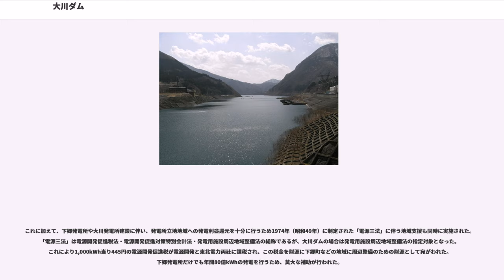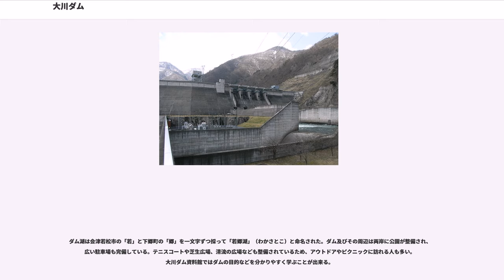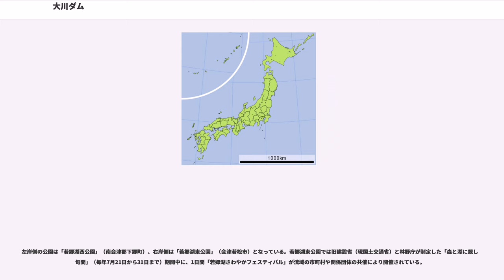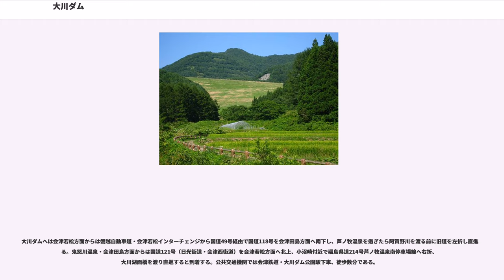大川ダム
大川ダム（おおかわダム）は福島県会津若松市大戸町大川と南会津郡下郷町大字小沼崎にまたがる、一級水系 阿賀野川本川（福島県内では阿賀川と呼ばれる）上流部に建設されたダムである。ダム湖は「若郷湖」（わかさとこ）。

阿賀野川水系、阿賀野川本川に唯一建設された特定多目的ダムで、阿賀野川本川の治水と会津盆地への利水、さらに大規模な水力発電を目的としている。型式は重力式コンクリートダムとロックフィルダムが複合したコンバインダム、ダムの高さは75.0mである。

阿賀野川は上流部が豪雪地帯であり、豊富な水量を有する為水力発電の開発が明治以降盛んであった。その一方で連年水害による流域の被害は甚だしく、阿賀野川沿岸では古くから治水が新発田藩や会津藩などによって手掛けられていた。当時は河道の付け替えが主であり、蛇行を繰り返していた阿賀野川は下流部ではほぼ直線化していた。だが、その後も堤防決壊を伴う水害は繰り返し起こり、根本的な治水対策が次第に求められた。

一方戦後の食糧事情を解決すべく、農林省（現・農林水産省）主体で多くの国営農業水利事業が展開されたが、農業技術の発展と農地面積の急速な拡大で農業用水の需要が高まった。これに加え会津若松市は会津地方の中心都市として人口が増加、これにより上水道需要が増加した他産業誘致によって旧来の醸造業に加え精密機器や電気機械工場が進出、工業用水道の需要も必要となった。こうした工場立地と宅地の拡大に伴い阿賀野川の治水安全度が低下、堤防の建設などが次第に困難になりつつあった。

さらに、オイルショックの影響により今までの「火主水従」から再生可能な水力発電が再評価され、全国各地でピーク時の発電にも即応できる大規模揚水発電所が計画、建設されるようになった。奥只見ダム・田子倉ダム（只見川）など只見川の電力開発で名を馳せた電源開発は新たな揚水発電計画を水量の豊富な阿賀野川に求め、東北電力もまた、新規水力発電開発を志向していた。

阿賀野川を管理する建設省北陸地方建設局（現・国土交通省北陸地方整備局。阿賀野川は河口所在地が新潟県にあるため、福島県流域についても北陸地方整備局が管轄している）は1966年（昭和41年）に制定した「阿賀野川水系工事実施基本計画」の中で、阿賀野川の洪水調節を効率的に図るべくダムによる治水を策定。1971年（昭和46年）より「舟子ダム」または「桑原ダム」の名で計画に取り掛かった。だが先述のように各方面から利水についての要望が出されたことから、阿賀野川の治水と利水を総合的に実施するため河川総合開発事業として事業を進めた。

以上の経緯を経て、1973年（昭和48年）より「阿賀野川総合開発事業」の中核事業として計画されたのが、大川ダムである。

大川ダムは特定多目的ダム法に基づき、国土交通大臣が一貫して施工と管理を行う国土交通省直轄ダム・特定多目的ダムである。ダムは16年の歳月を経て1987年（昭和62年）に竣工し、周辺整備を行った後1988年（昭和63年）より運用・管理を開始した。目的は洪水調節、不特定利水、灌漑、上水道供給、工業用水道供給および水力発電であり、多目的ダムの中でも用途が広い。

治水目的について、まず洪水調節では阿賀野川本川の計画高水流量（計画された最大限の洪水流量。過去最大の洪水量を基に試算される）毎秒3,400トンを下流の会津坂下町宮古（国道49号・宮古橋付近）の基準点において毎秒2,600トンに軽減する（毎秒800トンのカット）。不特定利水では阿賀野川沿岸の慣行水利権分の農業用水を毎秒2.5トン供給し、かつ河川維持放流により阿賀野川の正常な流量維持を図る。

利水であるが、灌漑については阿賀野川流域の新規農地4,400haへ農業用水を供給する。上水道供給は会津若松市、大沼郡会津美里町・河沼郡会津坂下町に1市2町に日量24,500トンを、工業用水道供給では会津若松市内の工業団地へ日量72,500トンを供給する。そして水力発電であるが、電源開発は大川ダムを下池とする下郷発電所を建設した。これはダム上流で阿賀野川に合流する小野川最上流部に上池として大内ダムを建設し、有効落差400mと4台の発電機を利用して認可出力1,000,000kWを発電する。阿賀野川水系では最大の水力発電所であり、1号機と2号機は1988年4月に運転を開始、3号機と4号機は1993年（平成5年）7月に運転を開始した。またこれとは別に東北電力はダム式発電...